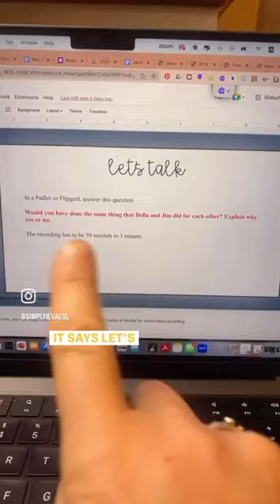How to teach reading, writing and speaking to ESL students with a short story (part 3)